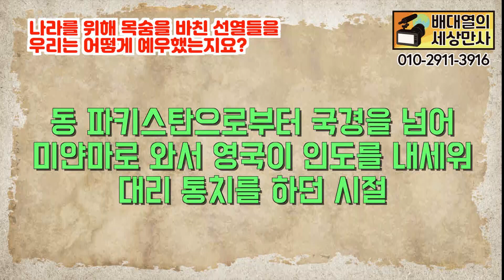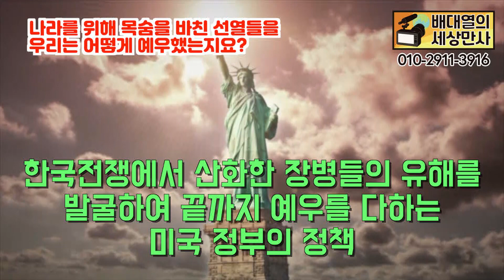나라를 위해 목숨을 바친 선열들을 우리는 어떻게 예우했는지요?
- 문의사항 -
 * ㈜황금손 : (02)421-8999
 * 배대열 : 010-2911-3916